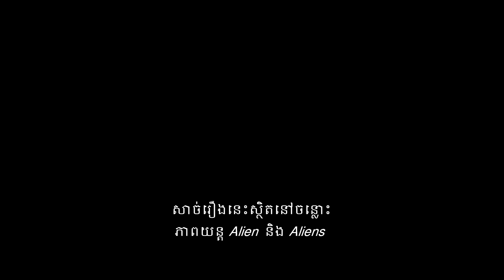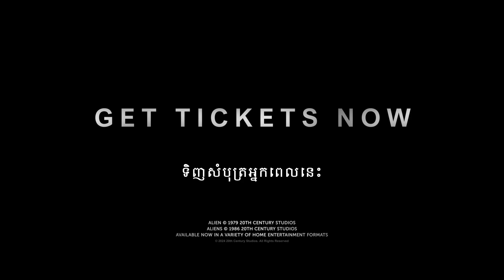Alien: Romulus | EPK | NOW SHOWING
ស្រឡាយភាពយន្ត 'Alien' ជាបណ្តុំភាពយន្តដ៏ល្បីល្បាញក្នុងវិស័យភាពយន្ត ហើយភាពយន្ត 'Alien: Romulus' សង្ឃឹមថាគ្រប់គ្នានឹងរកឃើញភាពរន្ធត់តក់ស្លុតសារជាថ្មីម្តងទៀត 📽🚨

ភាពយន្ត 'Alien: Romulus' | AlienRomulus → ទស្សនាបានក្នុងរោងភាពយន្ត!